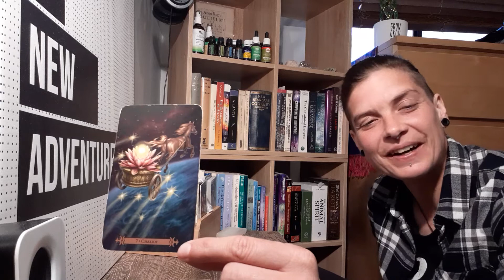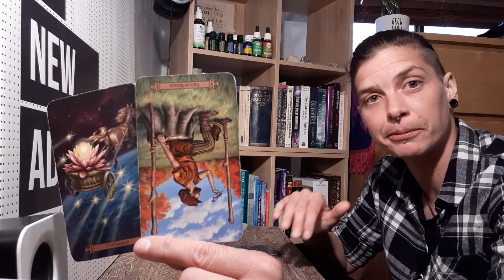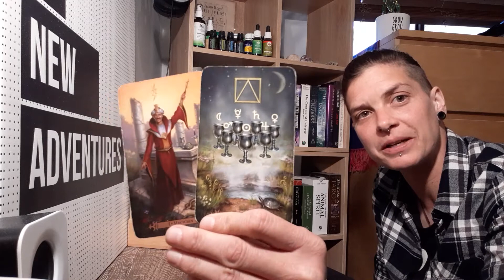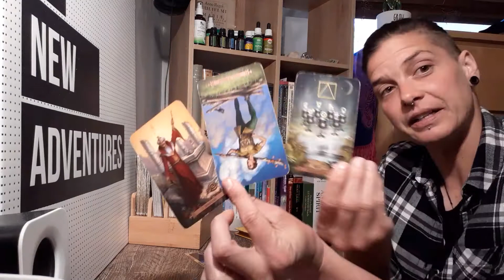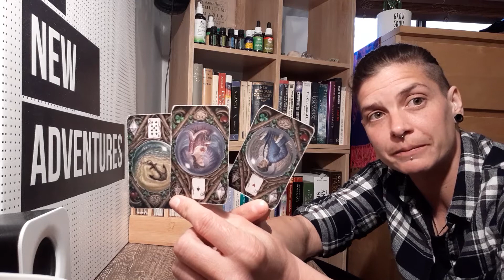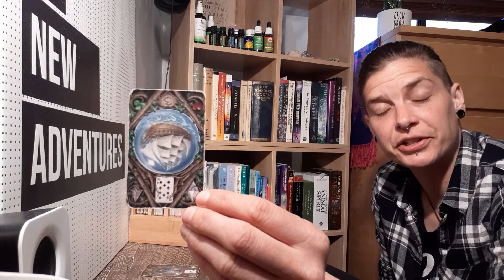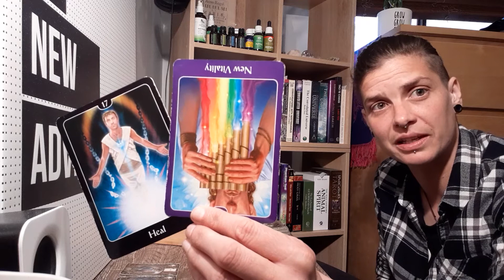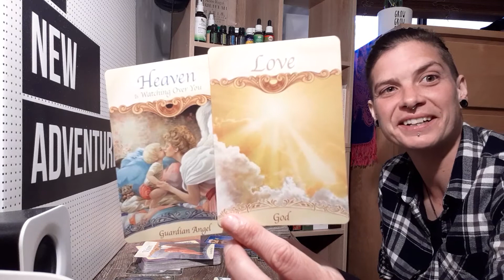Scorpio Monthly: World energy, Atlantis, outside the box, miss-take.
General Information:
These readings are general. The messages may or may not apply to you. Please use your own discernment. Always make your own choices and remember nothing is ever set in stone - Free will applies. You have the power to create your life and this responsibility always rests with you. Always do what is right for yourself and your personal situation. Please always consult your doctor (GP) or your personal healthcare professional before making any decisions that may impact your health.

Decks:
The Wild Unknown Animal Spirit - Kim Krans

Psychic Tarot for the Heart - John Holland

Saints and Angels - Doreen Virtue

Ascended Masters - Doreen Virtue

Whispers of Love - Angela Hartfield & Josephine Wall

Other:
Personal Readings Available - Worldwide Video Calls Via Messenger (Facebook) or Zoom.

Natal Charts:
Free natal/birth astrological charts for beginners are available (Including report)
- Or -
For a more advanced approach (No report. Has additional object/extended chart selection such as asteroids, fixed stars ect.)

About Me:
I don't like to label myself as anything but apparently I had to find an identity for this lifetime 😅

Messages can come through to me from Spirit Guides, the Deceased, Higher Self and the Angelic Realm. When I read cards, I channel, I use knowledge, symbology, empathy and a psychometry mix.

I feel it, I say it how it is.
I swear, I love and Australia is my home.👍

Much love to you, and may you enjoy the journey. xo